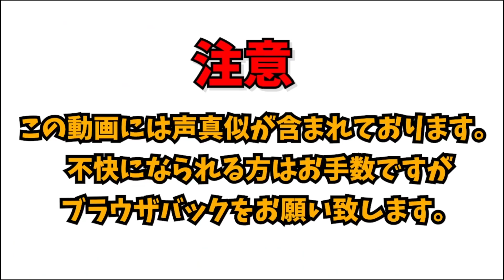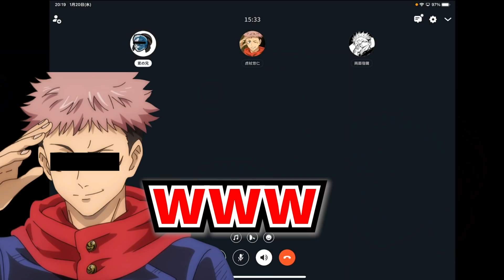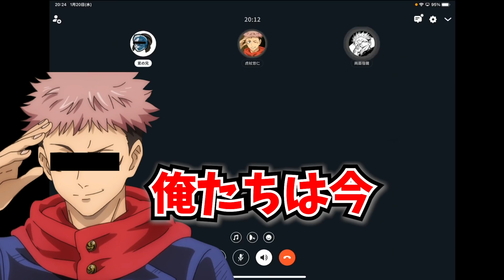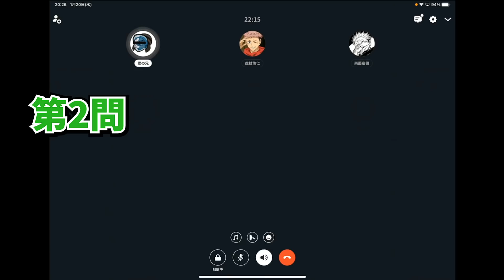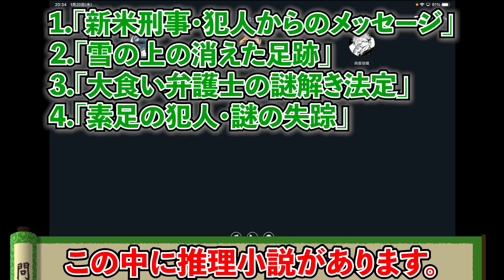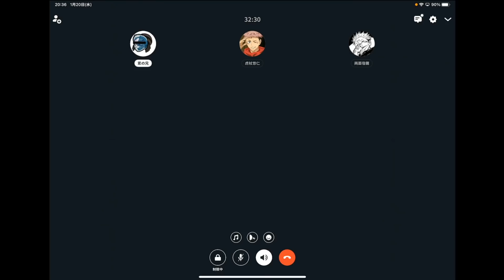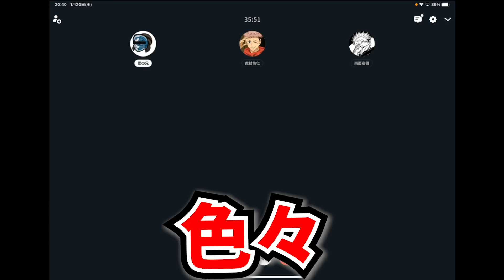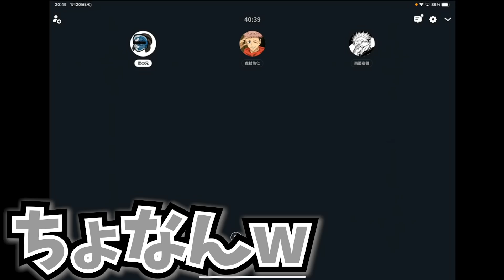【呪術廻戦】虎杖悠仁VS宿儺！！勝つのはどっちだ！？【声真似】【yay】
今回は虎杖悠仁と宿儺の対決をご覧ください！！

【yay】

友達といつでもどこでも一緒に！チャット、通話、タイムラインで自由に話せるコミュニティです！安心&安全なプラットフォーム！！
こちらからダウンロードできます！！

☆スパルタ☆

～出演者～

■狂極　京←リミット解除したVチューバーマン（宿儺）

所属事務所情報
【JPR BUFF】

◆メールアドレス(ミネチャンネル宛のお仕事のお問合せはこちらにお願いします)

　〒130-0002東京都墨田区業平5-13-6-1F